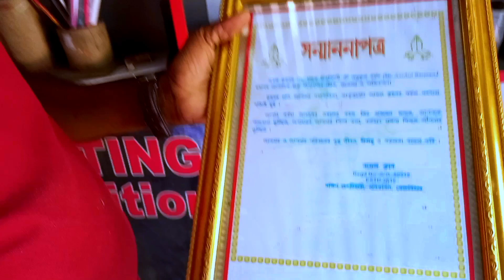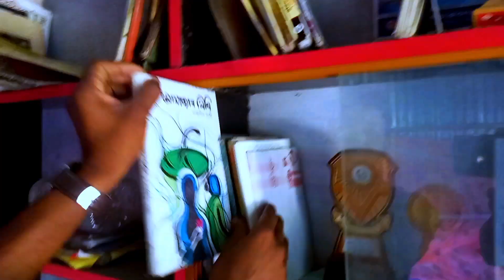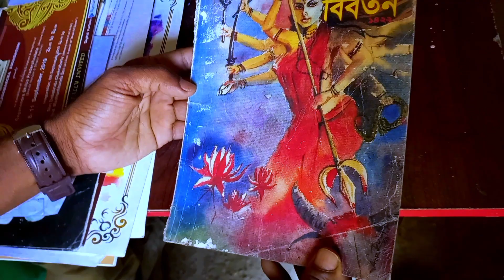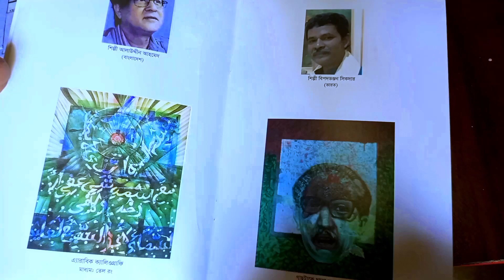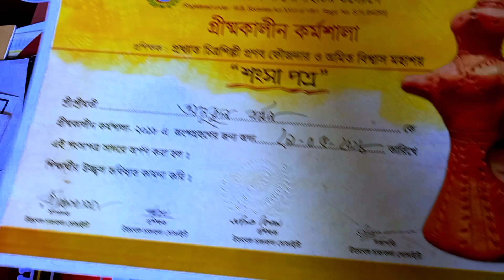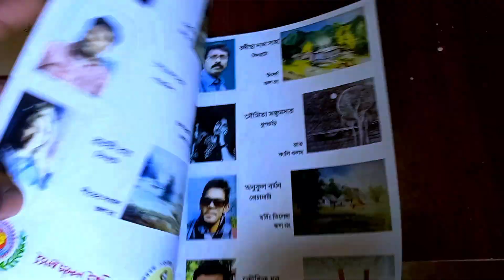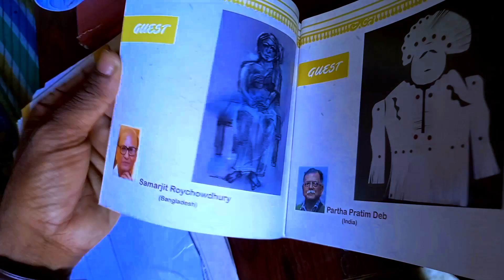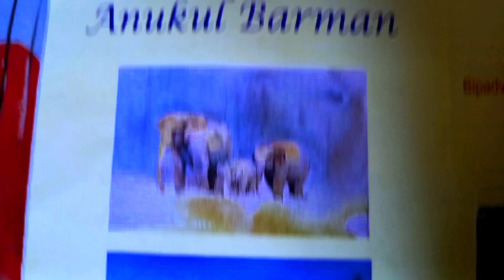Vlog = etc nature 💖💖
etc nature vlog and painting artist life story